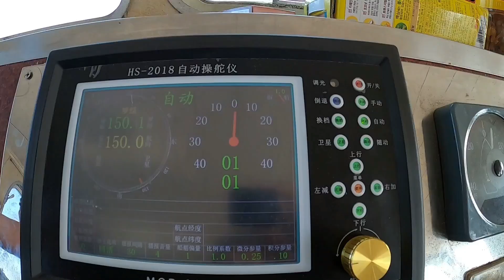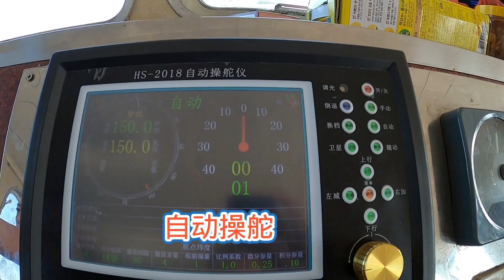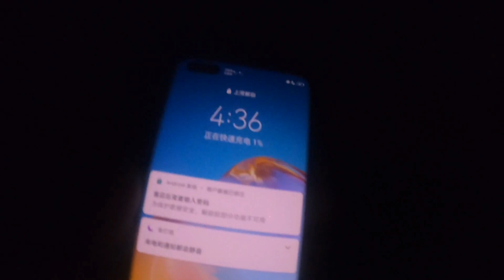100多萬漁船南海捕撈，不畏懼5米大浪，阿鋒頂著暈船出發大深藍【探海漁人】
阿鋒跟著表哥出海收蟹籠，大船連開十多個小時，大家猜猜這次捕撈多少斤海鮮

哈嘍！大家好，這裡是探海漁人官方頻道。
這裡是廣東湛江的一座小小島嶼，一座很神奇的火山島，這裡有奇形怪狀的火山石，超級美麗的黑沙灘，而我們是這島上的漁民，世世代代捕魚為生。
潛水探海是我們每天的主要的收入來源，海底世界是神秘充滿生機的，我會分享我每天潛水探海的精彩鏡頭，所見到的美麗海底世界。
希望我的視頻能夠給你們帶來快樂，喜歡我視頻的記得點關注哦。
阿鋒每天更新視頻，帶你一起體驗真實的潛水探海，領略大豐收的快樂。